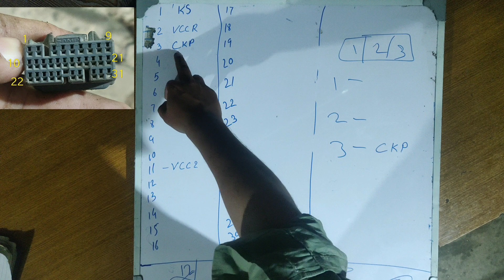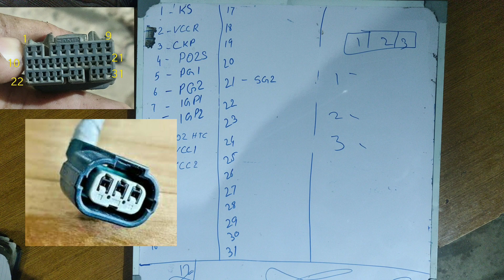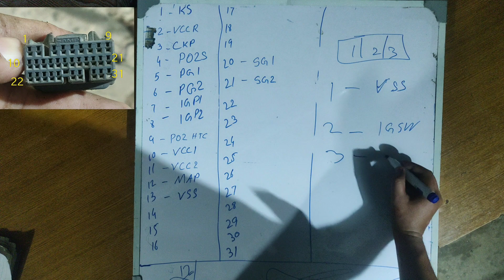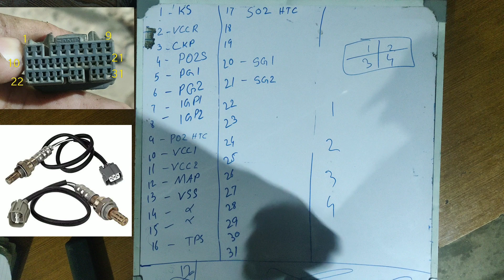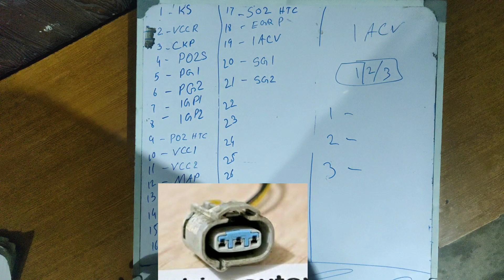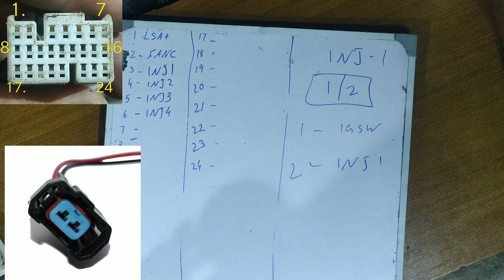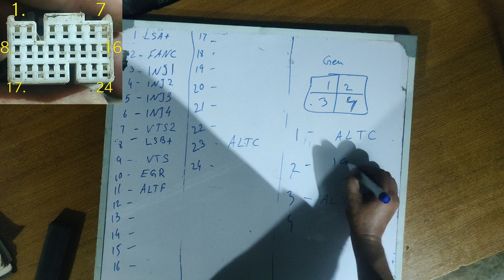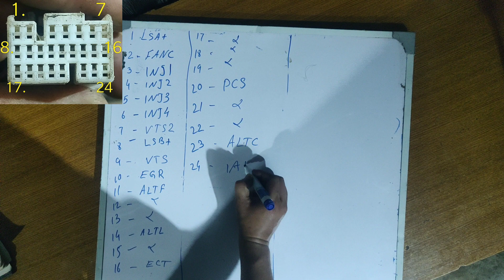Honda Civic 2005 Oriel ECM Diagram Part 1